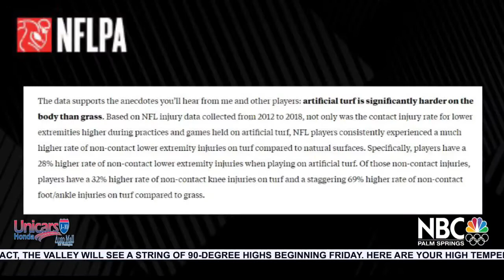Why NFL Players Are Calling for the Removal of Artificial Turf in Stadiums